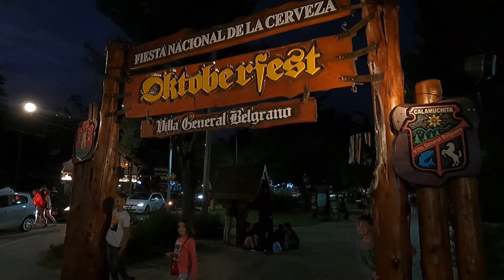Fin de semana en 🟢 SANTA ROSA DE CALAMUCHITA, 🟢 la CUMBRECITA y 🟢 VILLA GENERAL BELGRANO en córdoba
Escapada de fin de semana en la provincia de córdoba. Pasamos 3 días en Santa Rosa de Calamuchita, La cumbrecita y Villa General Velgrano. 3 Destinos imperdibles del valle de santa rosa de calamuchita, que se pueden conocer en 1 solo fin de semana.

Te mostramos que hacer en córdoba en un fin de semana, sus recorridos, la gastronomía y los paisajes mas bellos. Podes disfrutar la cumbrecita en invierno y verano, ya que todo el año se puede apreciar el paisaje.

MARCAS DE TIEMPO:
0:00 SANTA ROSA DE CALAMUCHITA
0:59 LA CUMBRECITA
4:40 VILLA GENERAL BELGRANO